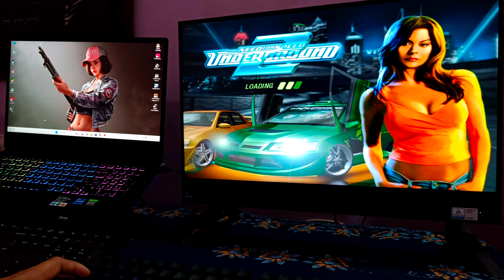Nvidia Rtx 4090 Old games 4k gameplay test NFS Underground 2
Rtx 4090 gaming laptop forza horizon v 4k gameplay

Rtx 4090 Forza horizon 5 4k pc gameplay

 rtx 3060 gaming test
rtx 3050 gaming test
 Rtx 4090, rtx 4060, rtx 4050 Gaming test, rtx 3090, rtx 3060

gta 5 shinchan mod
gta 5
shinchan
techno gamerz gta 5
gta
gta v
shinchan 2023
techno gamerz
hulk
flight gamer
Franklin & Shinchan Try To Save The President Of LOS SANTOS GTA 5
Flight Gamer
flight game
police gta 5
shin
chan
killer car
cursed car
shinchan and pinchan
save the president
president gta 5
franklin become president
gtav
gta5
gta5gameplay
gta5mods
gta5facts
gta5malayalam
gta5girlgamer
gtavgameplay
gta5 video
viralvideo
trendingvideo
gtasanandreas
gtavicecity
gta4
gta6
gta5rp
gta5 superheros mod
gta5 venom
Franklin become a venom in gta5
venom gameplay in gta5
venom
venom vs venom in gta5
gta5 funny moment
funny
gta5 thug life
gta5 malayalam youtubers
gta5 high graphics
maskgirlgaming
mask girl
gta 5 hindi
gta 5 thugboimax
gta 5 fight gamer
arish khan gta 5
gta 5 hindi me
technogamerzgta5
shinchan and franklin found secret entrance inside franklin house in gta 5
gta 5 shinchan and franklin secret door
secret entrance franklin house in gta 5
gta 5 malayalam
game therapist
gta 5 GameTherapist
caylus
comedy
roleplay
gta rp
caylus gta 5
gta 5 malayala
car showroom
dealership
gtr
expensive
super car
ferrari
000 Mega Mansion😍🔥.!!
house flipper
house tour
building
cleaning
renovate
ujjwal
old house restoration
historic home restoration
old house bathroom remodel
old home restoration
renovate old house to modern
old home renovation
remodeling old house
GTA 5 Malayalam
Tommis gaming
Web Series
ar7
ar7yt
ar7yt gta 5
as gaming
bike stund gta 5
birthday gta 5
dodge gta 5
dude
eagle gaming
gta 5 Web Series
gta 5 malayalam ar7 yt
gta 5 offroad vedios
gta 5 series
gta 5 stealing supercar
gta 5 webseries
gta V malayalam
jimmy gta 5
webseries gta 5
GTA 5
GTA V
GTA 5 GAMEPLAY HINDI
GTA 5 TECHNOGAMERZ
GTA 5 TECHNO
GTA 5 CAR COLLECTION
shichan and franklin gta 5 space parkour
shin chan franklin parkour challenge
parkour challenge gta 5
frostbite gaming
yippi gaming
yippi gaming new video
yippi games
toons
gta hindi
gta hindi gameplay
gta 5 buying
gta 5 buying car
chapati
chaapti hindustani gamer
chapati hindi gamer
chapati hindustani gamer minecraft
chapati gamer
chapati hindustani gamer gta 5
car buying gta
mega ramp
ramp
mega
gta 5 mega ram
GTA 5 tamil gameplay
gta 5 caylus
100 days
day 1
100 days in minecraft
zombies
zombie apocalypse
i survived 100 days minecraft
i survived 1 days
SCHINCHAN
schinchan franklin
serbian dancing lady
sharp
hg free fire
killadi gaming
sharp tamil gaming
gta tamilan
tamil gameplay
gta 5 hide and seek
gta franklin shinchan
franklin strong
shinchan vs franklin
skibidi toilet
camera man
edgarftw
edgar
edgarftw gta 5
gta 5 edgar
edgar ftw
videos de gta 5
gta 5 edgarftw
videos de edgar
videos de gta v
edgar gta 5
edgar ftw gta 5
gta 5 robando coches
robando coches gta 5
supra
dodge challenger
mazda
nissan
gta online
best moments
RTX 3080TI GAMEPLAY GTA V
Powerful Panther Security For Michael | Gta V Gameplay
Powerful Panther Security For Michael
MICHAEL BUYING POWERFUL PANTHER SECURITY | GTA V GAMEPLAY #502
grand theft auto
gta 5 in game vs irl
in game vs real life
gta 5 ingame vs irl
gta 5 real life
gta 5 in real life
gta 5 real life characters
gta 5 actors
gta 5 voice actors
gta v actors
gta v in real life
gta v real life
gta v ingame vs irl
gta v in game vs real life
gta v voice actors
gta v real life characters
deadly killer gamer
Franklin Making Car Garage
Shinhan car Garage
franklin Car Garage
super cars in gta 5
Shinchan UPGRADE $1 IRON MAN TO $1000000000 IRON MAN IN GTA5
IRON MAN In GTA 5
gta 6
compro gta 6